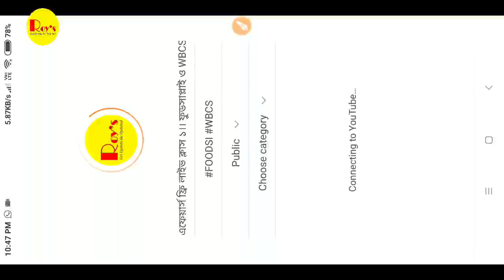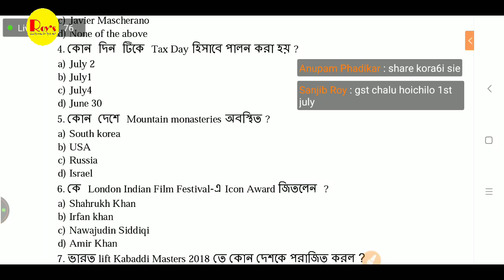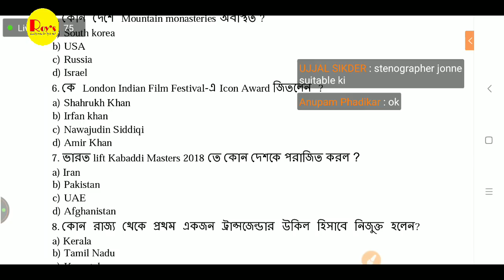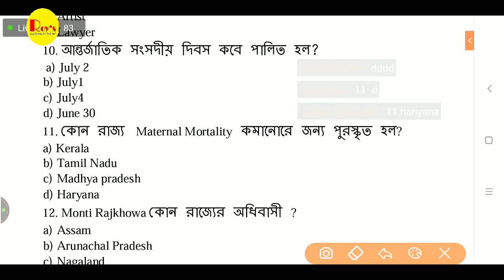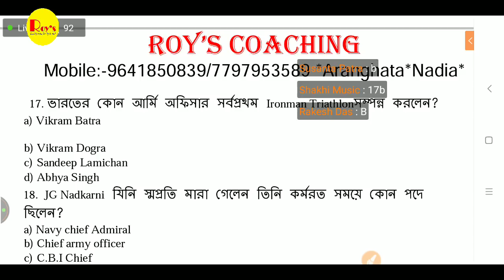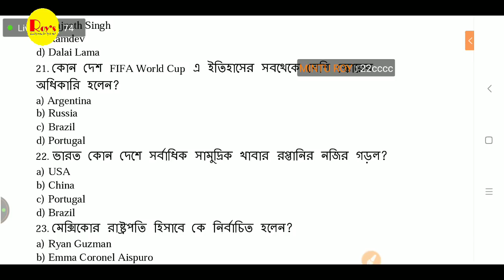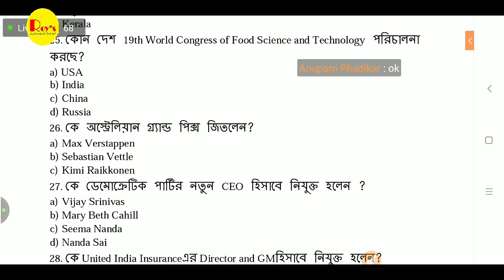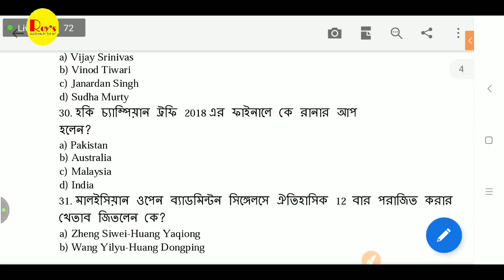লাস্ট 6 মাসের কারেন্ট এফেয়ার্স ফ্রি লাইভ ক্লাস ১।। ফুডসাপ্লাই ও WBCS 2019।।Roy's Coaching